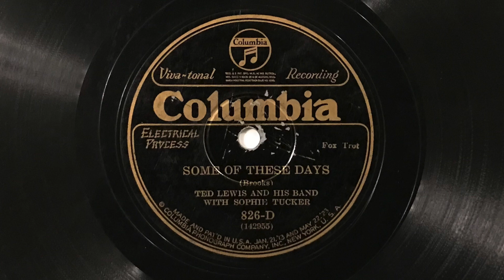Some of These Days - Ted Lewis and His Band with Sophie Tucker - 1926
"Some of These Days" played by Ted Lewis and His Band with Sophie Tucker; Columbia 826-D (10").  Electrically recorded in Chicago on 23 November 1926.

Personnel:
Ted Lewis: clarinet, alto saxophone, director.
Walter Kahn: cornet.
Dave Klein: cornet.
George Brunies: trombone.
Maurice Aten: banjo.
Frank Ross: piano.
Sol Shapiro: violin.
Harry Barth: brass bass.
John Lucas: drums.
Sophie Tucker: vocal.